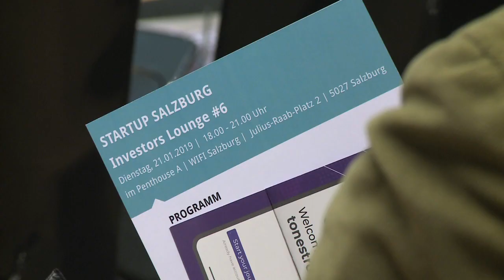Investors Lounge mit Franz Fuchsberger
Franz Fuchsberger hat mit Tricentis, eines der wenigen Einhörner in der österreichischen Start-up-Szene gegründet, also ein Start-up mit einem Unternehmenswert von mehr als einer Milliarde Dollar. Mittlerweile ist Fuchsberger Investor beim renommierten Investorennetzwerk eQventure und sprach gestern bei der Startup Salzburg Investors Lounge unter anderem über Frühphaseninvestements.